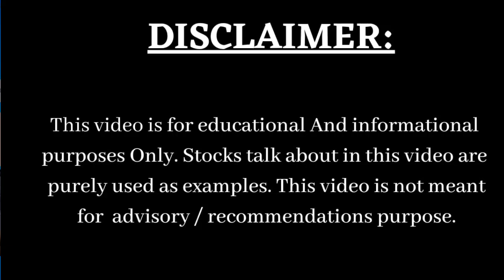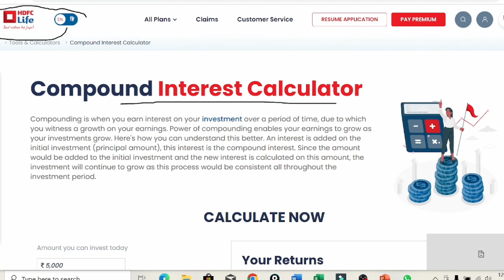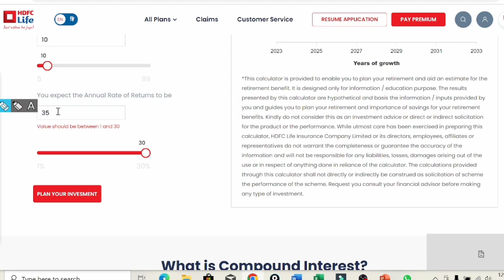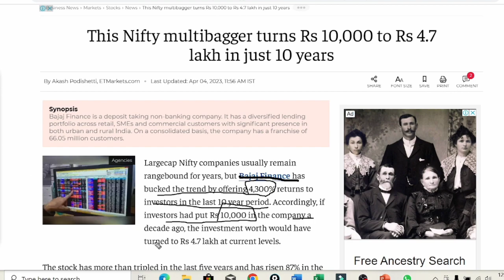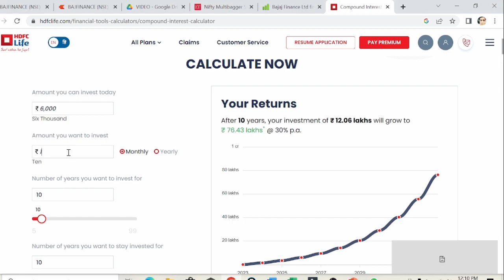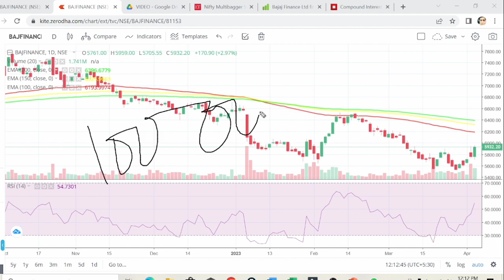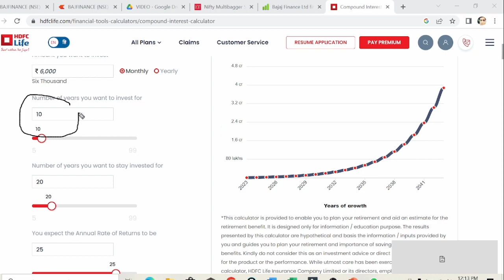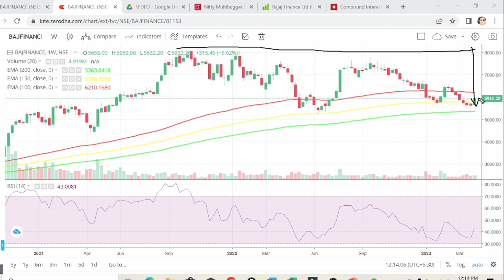Big Breaking News l Bajaj Finance Share latest news l Bajaj Finance share news today l Bajaj Finance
Big Breaking News l Bajaj Finance Share latest news l Bajaj Finance share news today l Bajaj Finance Share news l

I don't take any responsibility or i can't be held responsible for any miscommunication misinformation and any action taken by any individual group based on the information provided in my videos. I'm not SEBI registered Advisor. The content provided in this video is solely for education purpose only and the video content is not to be considered for making any investment decision.